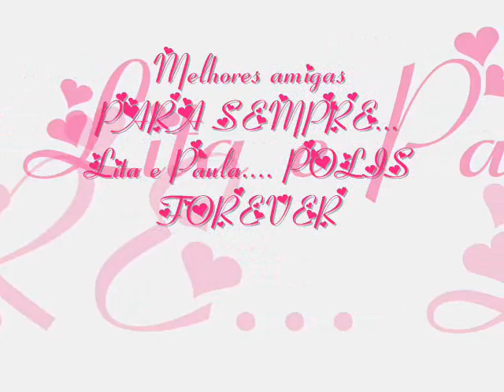*Lita & Paulinha*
Montagem feita por nós,em homenagem a nossa amizade,momentos de pura alegria,piras e POLIS que nunca serão esquecidos,acompanhado do classico "I want to break free" by glorious Freddie Mercury!!! Te Amo paula,tbm te amo lita! ;*